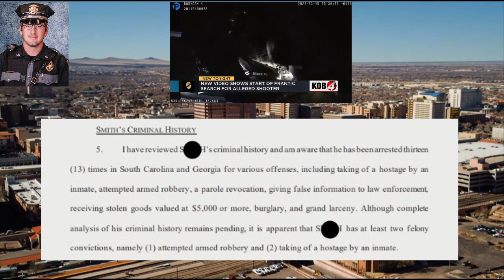The Fallen Badge | The Murder of Patrolman Justin Hare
New Mexico State Police Officer is murdered. Same suspect responsible for murder of paramedic in South Carolina.

BECOME A MEMBER / Join button is below the video and title and above the description box. It can also be found at the top of the page. Click on "Membership" at top of page to see details. Members will also get weekly updates on recent fallen officers from ODMP.

Link to assist in finding the "Join" button from IOS devices